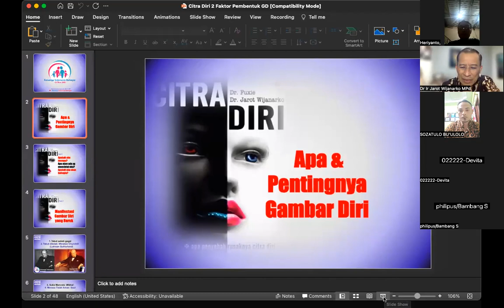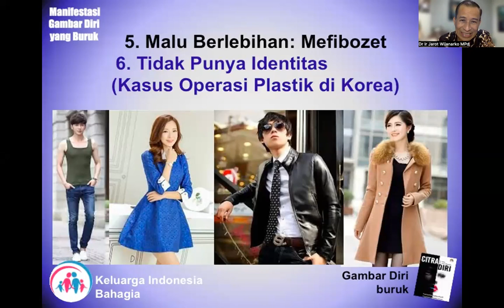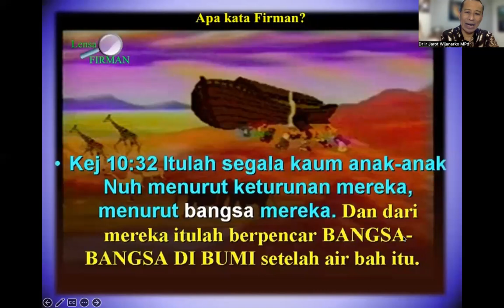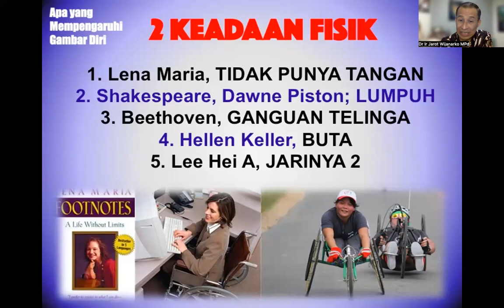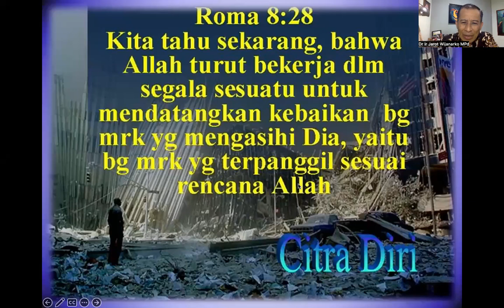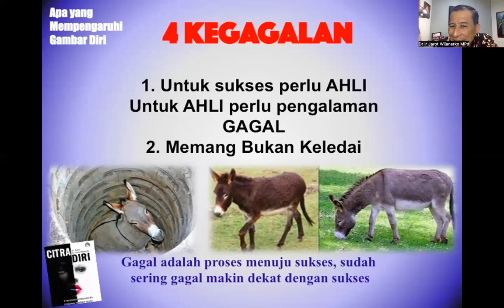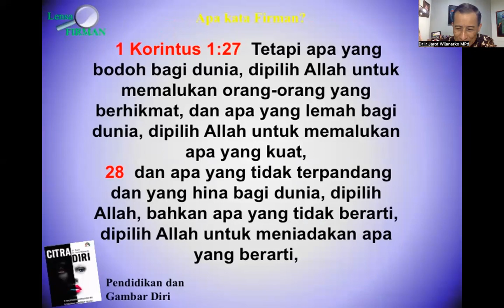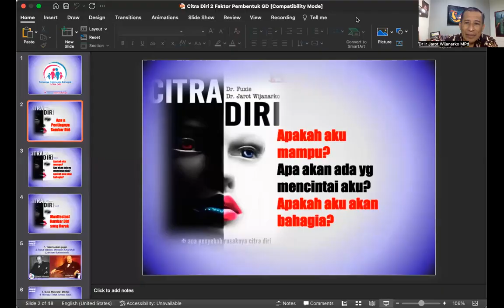Manifestasi Gambar Diri yg Buruk & Pembentuknya - Dr Ir Jarot Wijanarko MPd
Manifestasi Gambar Diri yg Buruk & Pembentuknya

CATATAN.
Selain mengajar lewat Youtube dan Facebook, Dr Ir Jarot Wijanarko MPd., telah menulis lebih 60 buku. Buku2 PARENTING dan PERNIKAHAN, Dr Ir Jarot Wijanarko MPd. (Narasumber ini) Bisa dibeli Online Ke Tokopedia, Sophee, Bukalapak, gramedia, Bukukita, atau bisa juga ke TOKO HAPPY HOLY KIDS dengan mengisi link ini
Tersedia verdi E-BOOK, di GOOGLE PLAY